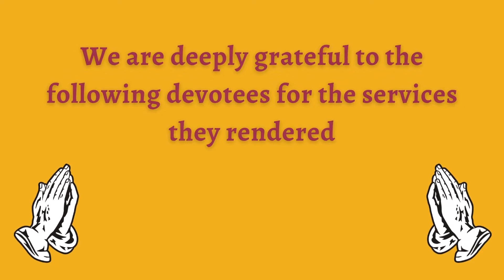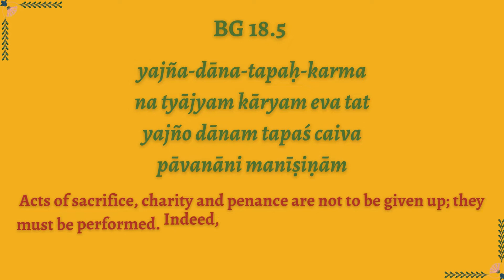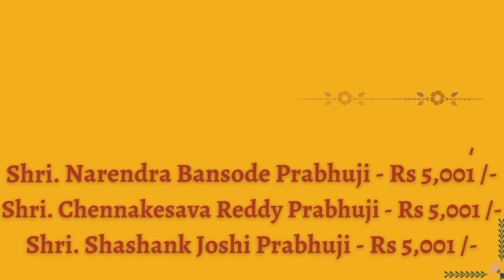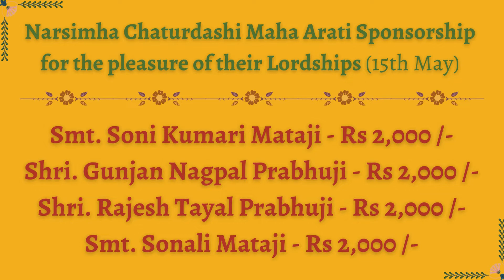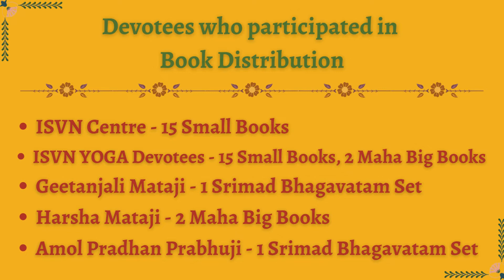Acknowledgements | ISKCON Vishal Nagar | 15th May